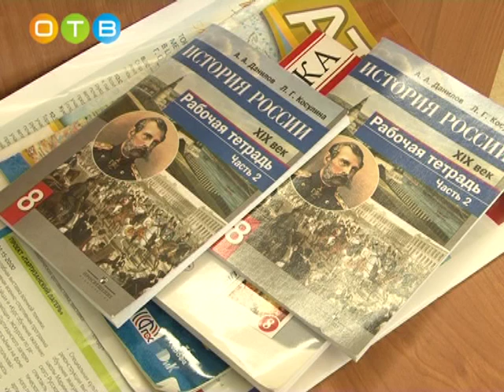Проверка готовности круглой школы к 1 сентября